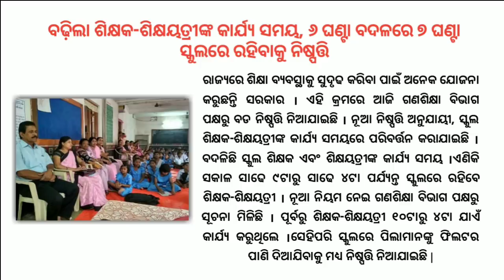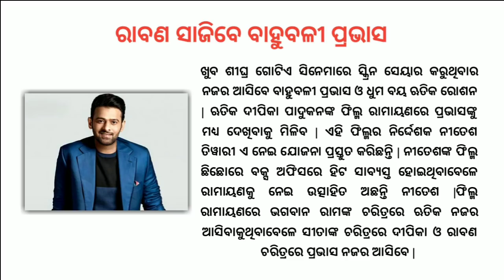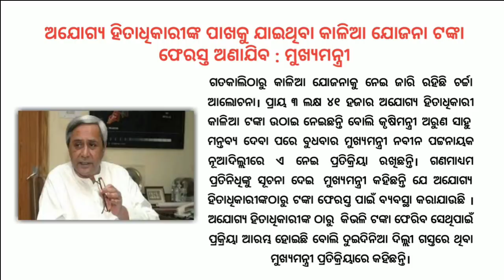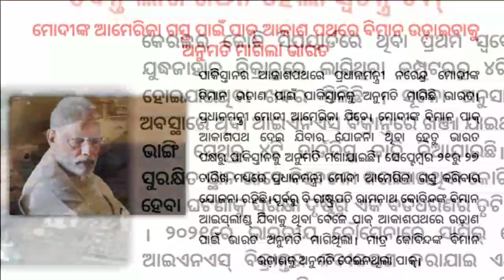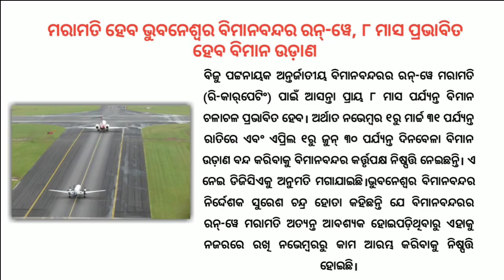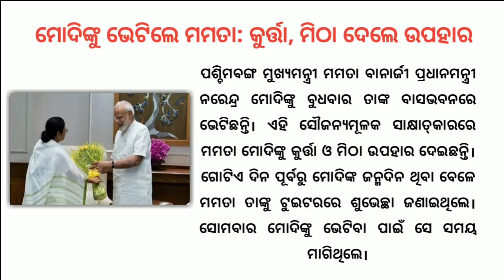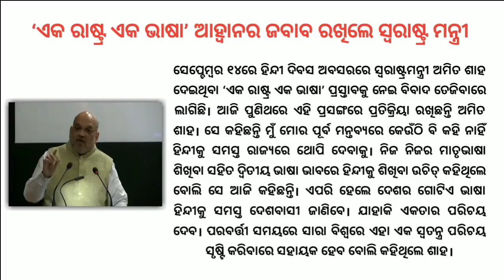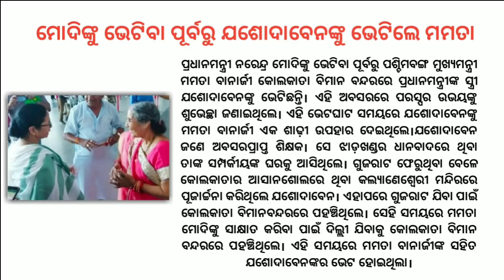Today Breaking News In Odisha: Change In Working Hours For Govt - Run Schools Teachers In BBSR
Odisha agriculture dept clarifies on ineligible KALIA beneficiaries row

Free shoes, uniforms & ID cards to all school students soon: odisha education...